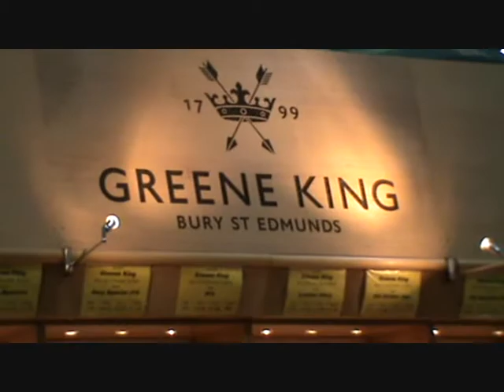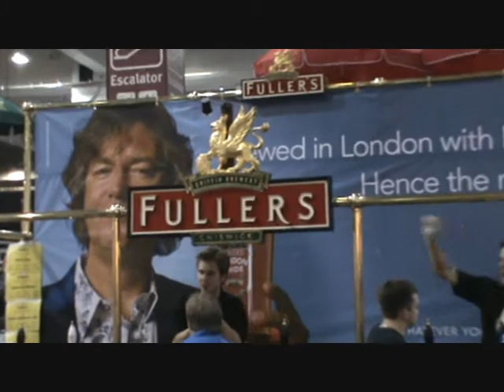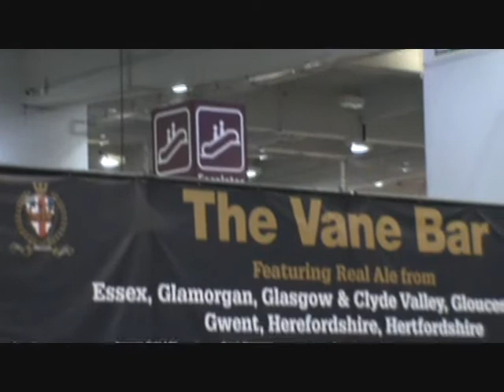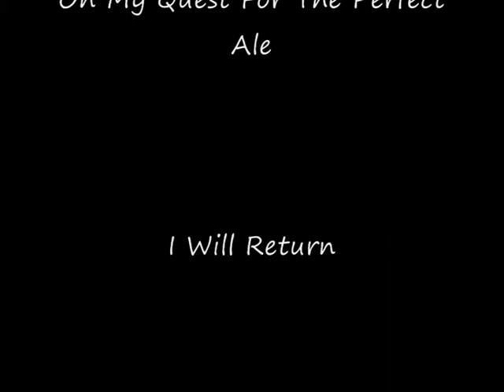GBBF Earls Court Aug 2011The Quest For The Perfect Beer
My 1st drunken visit to the Great British Beer Festival on Wednesday 3rd August 2011 armed with a camcorder but stupid of me got suitably refreshed on all the great Ales then started to film it so i had to post something..